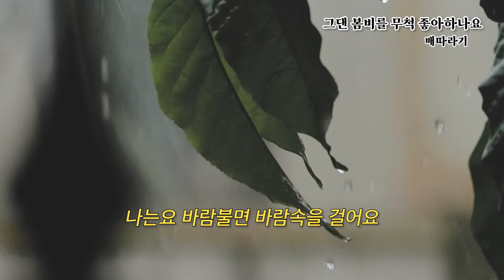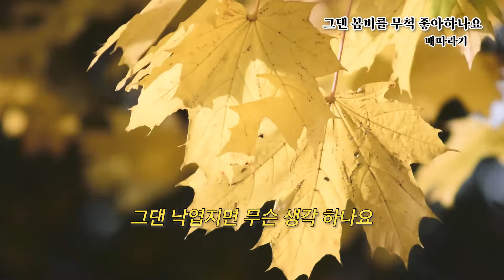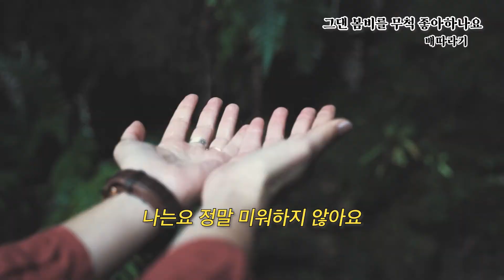7080 그댄 봄비를 무척 좋아하나요 - 배따라기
그댄 봄비를 무척 좋아하나요
나는요 비가오면 추억속에 잠겨요
그댄 바람소릴 무척 좋아하나요
나는요 바람불면 바람속을 걸어요
외로운 내가슴에 남몰래 다가와
사랑 심어놓고 떠나간 그사람을
나는요 정말 미워하지 않아요
그댄 낙엽지면 무슨 생각 하나요
나는요 둘이걷던 솔발길 홀로 걸어요